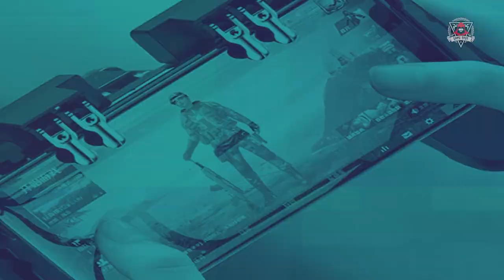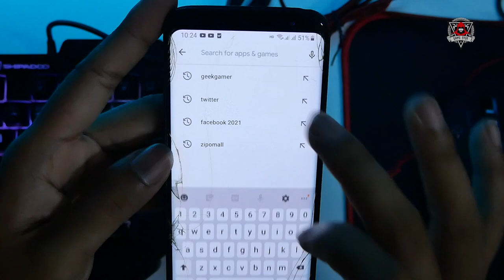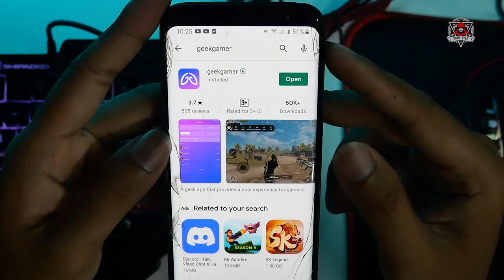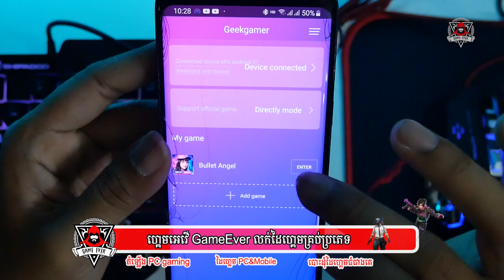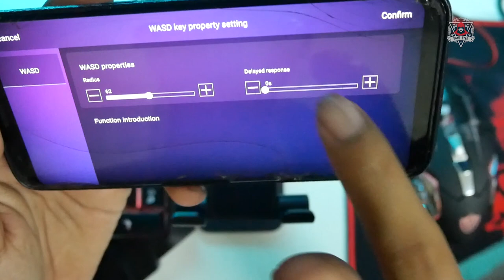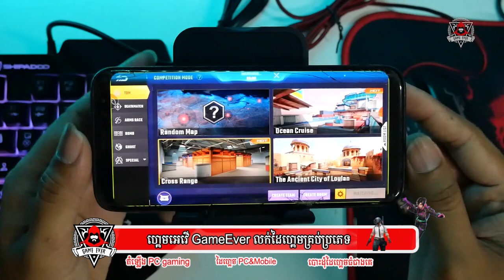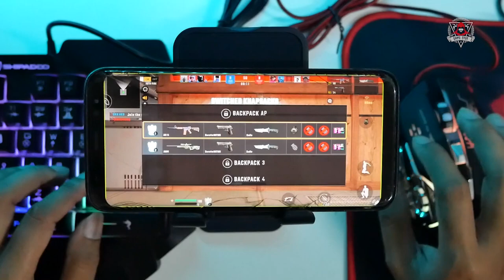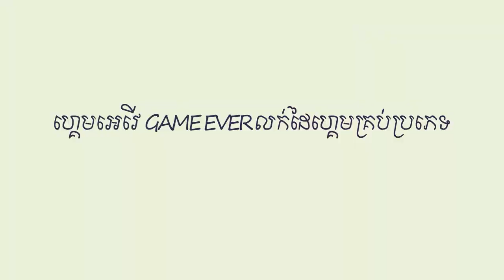គួរជ្រើសរើសប្រភេទណាយកមកលេង Bullet Angel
នេះជាវិឌីអូបង្ហាញ​អំពីជំរើស ទាំង ៣ សម្រាប់ការលេងជាមួយនិង Game PUBG, Freefire, Bullet Angel.។ ហើយថែមបង្ហាញពីរបៀបភ្ចាប់ជាមួយទូរស័ព្ទ ជាមួយនិង Converter Mix Pro។
សម្រាប់អ្នកទាំងអស់គ្នាចង់បាន ដុំ converter ណាមួយអាចឆាតចូលក្នុងផេក ហ្គេមអេវើ GameEver.